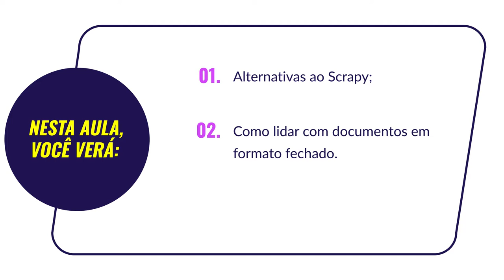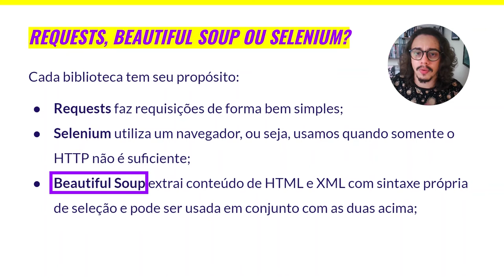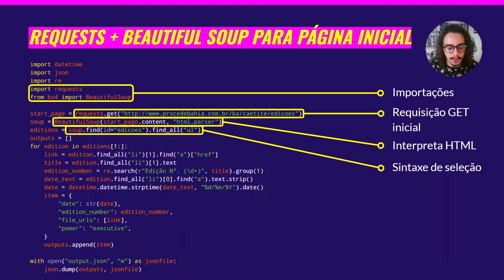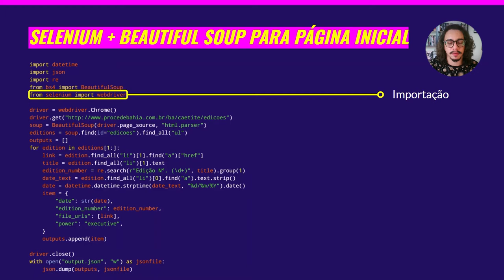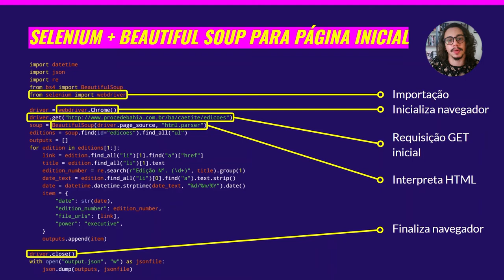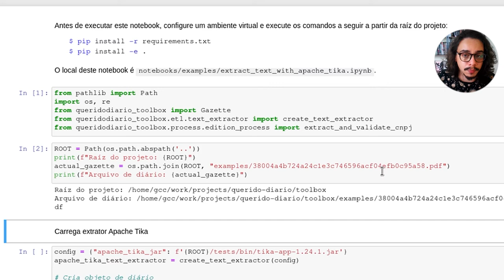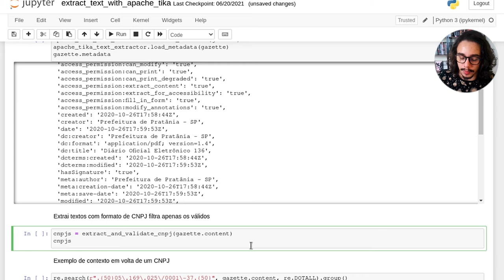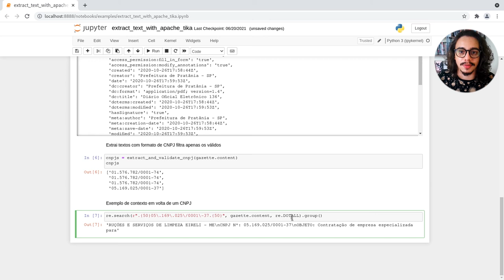Python para inovação cívica | 3.10 Indo além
Nessa aula você conhecerá alternativas ao Scrapy e como lidar com documentos em formatos fechados usando a toolbox do Querido Diário. Curso 'Python para inovação cívica' da Escola de Dados, realizado com apoio do Jusbrasil e da Python Software Foundation.

Por Giulio Carvalho – Coordenador do programa de Ciência de Dados para Inovação Cívica da OKBR, especialista em raspagem de dados e colaborador do projeto Querido Diário.

Referências